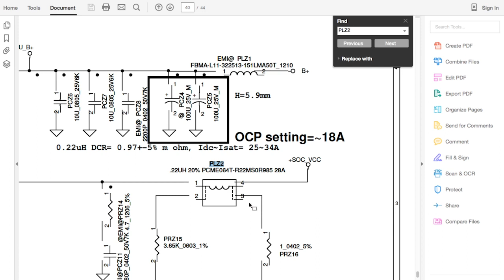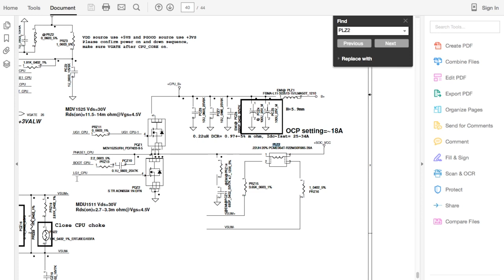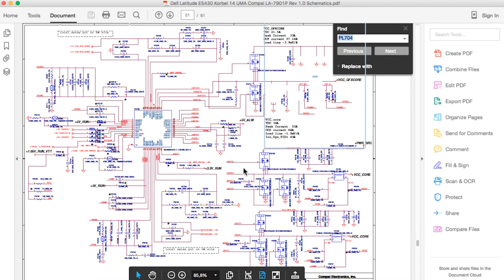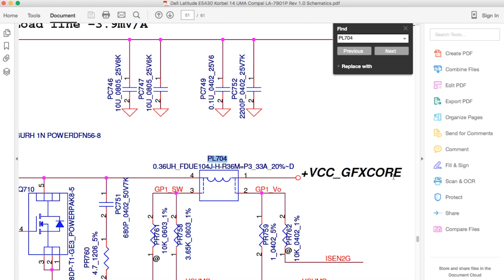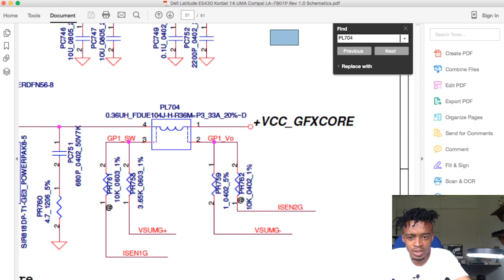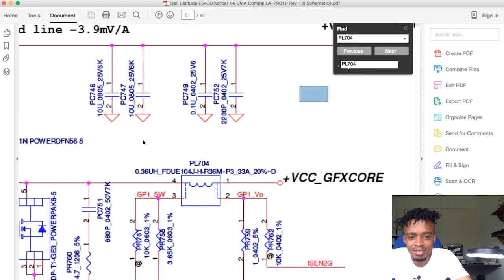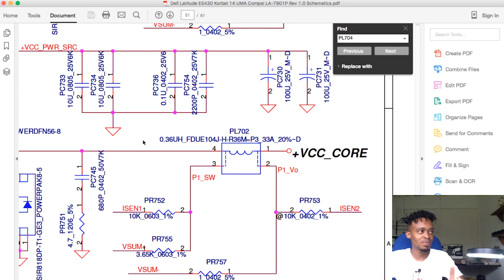001 is not a short Technicians lie about shorted CPU‘s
Office:
176 mountbattern drive
Reservoir hills
Durban
4090

DC bench power supply

Heat resistance mat